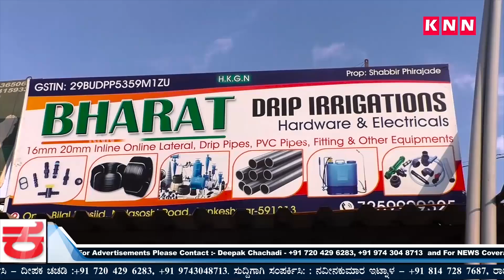From Thursday vegetable transportion will be resumed in Belgaum city